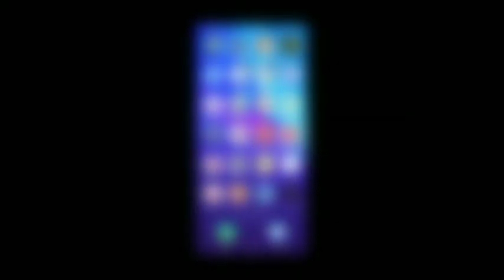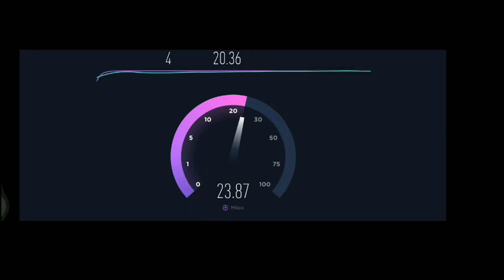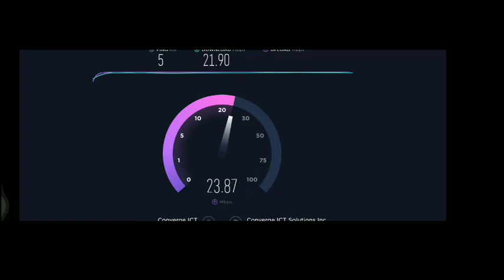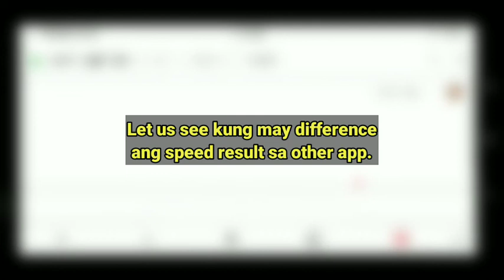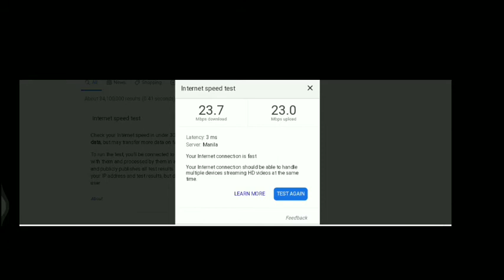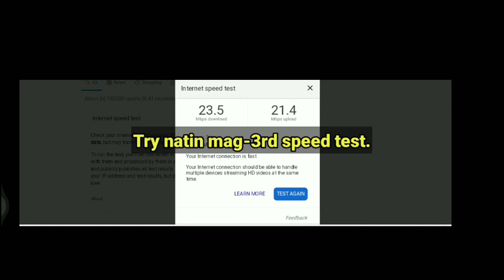Converge After One Month: Mabilis Pa Rin Ba? Bumabagal Ba?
Nakabitan ako ng Converge pure fiber Internet connection on June 24, 2020, Wednesday at 8AM. After 1 month ay kumustahin natin ang speed nito. May pagbabago ba? Panoorin ang video hanggang sa end.